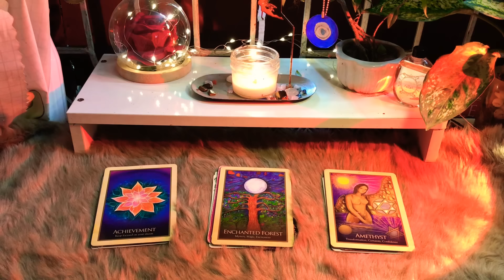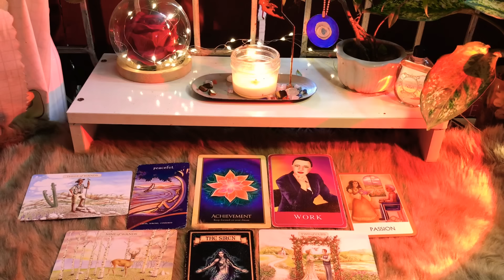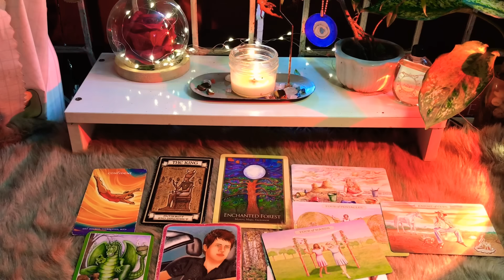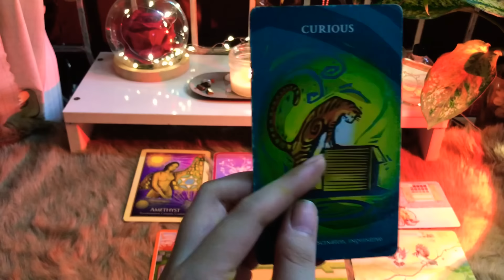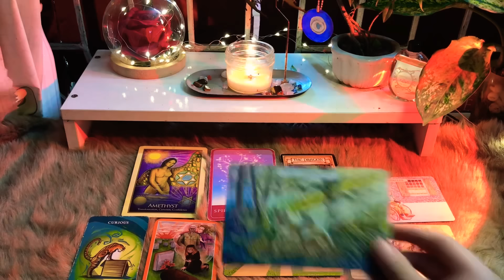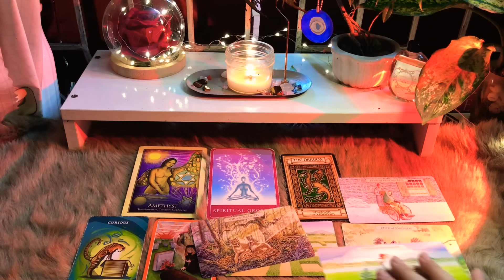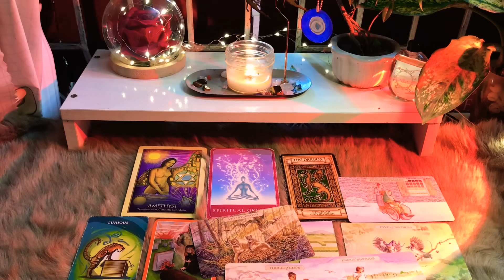CHỌN 1 TỤ BÀI: AI ĐANG " RÌNH MÒ" BẠN?